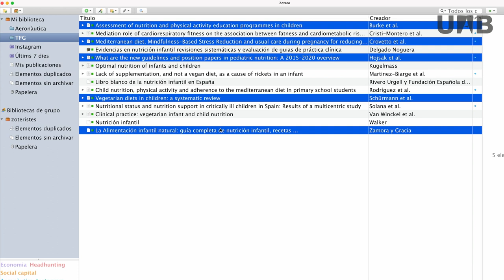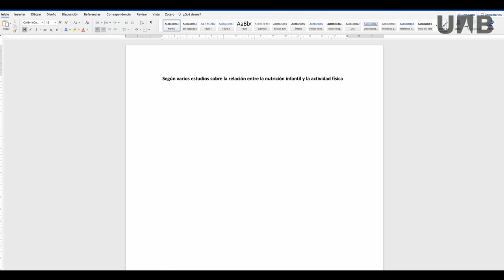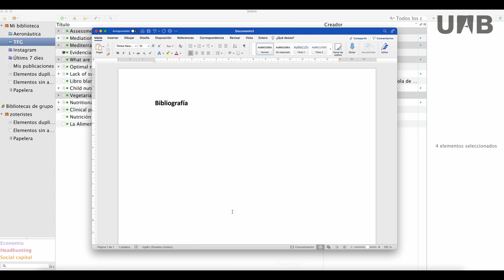Zotero - Crear una bibliografía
Vídeo en el que se explica cómo se puede crear una bibliografía con Zotero